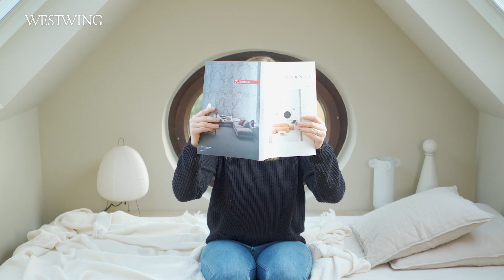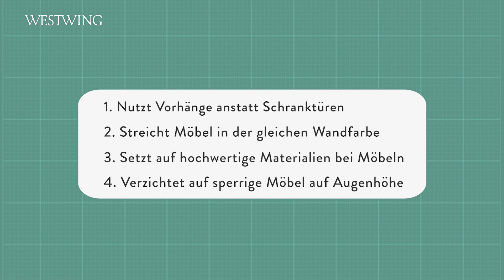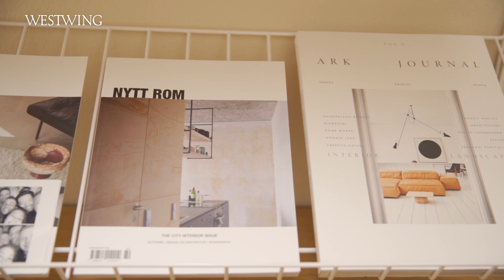Minimalismus im Skandi Stil | Belindas Tipps für ein reduziertes Wohnen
So geht Minimalismus im Skandi Stil! Architektin Belinda führt uns heute durch ihre 66 Quadratmeter große Wohnung in der sie gemeinsam mit ihrem Freund lebt. Hier verrät sie uns auch ihre Tipps für ein reduziertes Wohnen und beweist, dass das sogar ganz schön gemütlich sein kann!

Das Wohnzimmer von Belinda liegt direkt unter dem Dach: Die Nischen der Dachschrägen geben dem Ganzen daher einen besonderen Gemütlichkeitsfaktor! Ein wahres Highlight bildet das Day Bed unter der Dachnische. Eigentlich gedacht als Übernachtungsmöglichkeit für Gäste, legen Belinda und ihr Freund hier gerne auch mal die Füße hoch.

Beim Betrachten des restlichen Wohnzimmer fällt sofort auf: Minimalismus wird hier groß geschrieben! Belindas Einrichtung im Skandi Stil zeichnet sich vor allem durch viel Beige und Ton in Ton Farbgestaltungen aus, gemischt mit Holz Elementen. Dabei legt die Architektin viel Wert auf hochwertige Materialien wie Eichenholz oder Leinen.

Doch Belindas Einrichtungsstil war nicht immer so minimalistisch, sondern entwickelte sich erst mit den Jahren. Am Anfang bezogen sie die Wohnung noch mit ihren WG-Zimmer Möbeln und entschieden sich dann für den Ton in Ton Look in Beige. Mit der Zeit wurde Raum für Raum umgestaltet. Farbakzente setzt Belinda zu dem cleanen Look am liebsten mit frischen Blumen.

Im Wohnzimmer wurde ein dunkler beige Ton als Wandfarbe gewählt. Was man zunächst nicht vermutet: Hinter dem großen Vorhang verbirgt sich eine offene Schrankwand, in der Ordner und andere Dinge verstaut werden. Der Vorhang dient dazu, dass diese nicht sichtbar werden und man weiterhin einen ruhigen und minimalistischen Look hat.

Als nächstes geht es ins Schlafzimmer. Der Kleiderschrank wurde in der Wandfarbe lackiert, so dass er optisch etwas zurücktritt und nicht zu massiv im Raum wirkt. Direkt daneben wurden mehrere Körbe an der Wand angebracht, in die getragene Kleidung sortiert wird, die noch nicht bereit für die Waschmaschine ist, aber auch nicht mehr zurück in den Schrank gehört.

Im kleinen Esszimmer wird wieder das beige Farbkonzept sichtbar: Zum einen durch die hellen Möbel im Skandinavischen Design und der Wandfarbe, aber auch durch den selbst gebauten Schrank in der Ecke. Im Zuge eines DIY Projektes, wurden hier Fronten in einem dunkleren Beige Ton lackiert. Dies schafft für sie auch weiterhin genügend Flexibilität bei der zukünftigen Gestaltung. Belinda mischt auch besonders gerne nordische Design Klassiker mit günstigen oder selbst gebauten Möbeln, um so einen individuellen Look zu kreieren.

In der minimalistischen Küche hat Belinda einen besonderen Tipp: Fliesen mit einer papierbasierten Folie überkleben, die dann in Wandfarbe gestrichen und mit einem Schutzlack versiegelt werden kann. Der Schutzlack macht diese abwischbar, was besonders wichtig beim Waschbecken und dem Herd ist.

Auch Minimalismus im Badezimmer wird groß geschrieben. In diesem Raum zieren wunderschöne Fliesen in einem Mosaikmuster die Wände und den Boden. Diese wurden aufgegriffen und das ganze Farbkonzept dann darauf ausgelegt. Daher haben die für ihr kleines Badezimmer weiße Armaturen gewählt, ein weißes Waschbecken aus Mineralguss und auch die Accessoires wurden in Weiß gehalten, um den Raum weniger aufgeregt wirken zu lassen.

Wie haben Euch Belindas Tipps für ein reduziertes Wohnen gefallen? Wäre Minimalismus im Skandi Look auch etwas für Euch?

Inhalt
0:00 Intro
0:53 Einrichtungstipps
1:06 Wohnzimmer
2:32 Schlafzimmer
4:23 Esszimmer
5:26 Küche
6:33 Bad
7:56 Flur